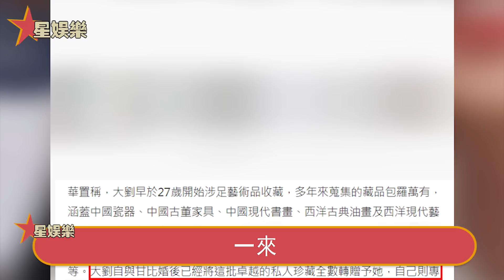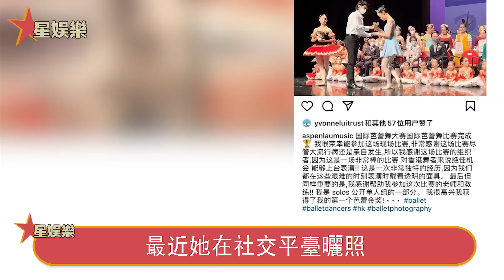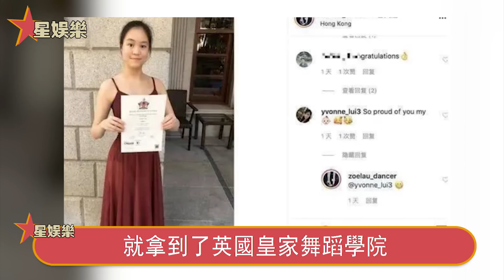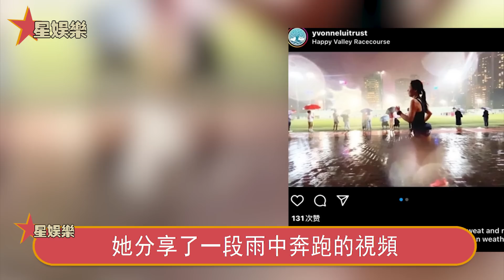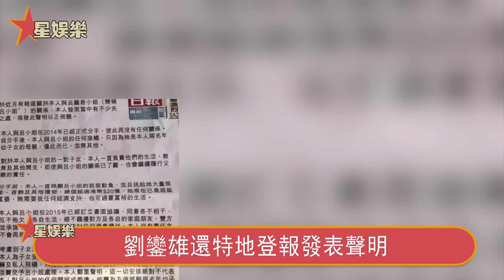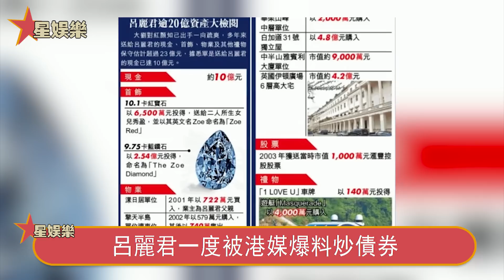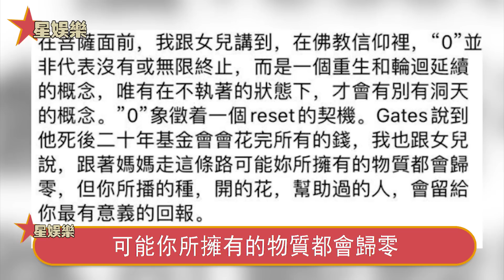劉鑾雄繼承人曝光！不是劉鳴煒也不是甘比，萬萬沒想到竟然是她，一出現就獲得百億家產，甘比暴怒：賤人，你等著！星娛樂#